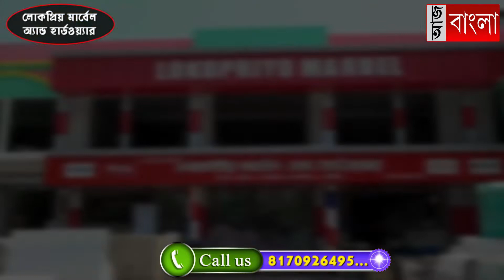শুরু বন্দর বাসস্ট্যান্ড সংস্কার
হুগলি জেলা পরিষদের পক্ষ থেকে খানাকুলের বন্দর বাসস্ট্যান্ড সংস্কারের কাজ শুরু, বরাদ্দ ৩২ লক্ষ